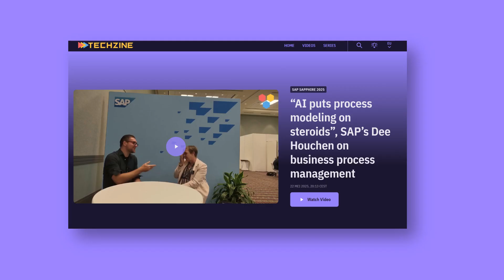MuleSoft agent fabric: governing AI agents across platforms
At Dreamforce 2025 in San Francisco, we sit down with Ahyoung An, MuleSoft COO at Salesforce, to discuss the newly announced MuleSoft Agent Fabric. This comprehensive platform enables organizations to govern, manage, and observe AI agents regardless of where they were built and run.

An explains how MuleSoft is applying its proven API management approach to the agentic world, positioning itself as a neutral orchestration layer that works across ecosystems. The conversation covers critical topics like agent-to-agent interactions, security policies, governance frameworks, and how MuleSoft differentiates itself from competitors who can only manage agents within their own platforms.

The discussion also explores the relationship between MuleSoft and Salesforce's AgentForce platform, domain-driven broker architecture, and the future of user management in agentic systems. Learn how enterprises can prepare for AI agent orchestration while maintaining security and observability.

Chapters:
0:00 - Introduction from Dreamforce
0:25 - Introducing MuleSoft agent fabric
1:58 - API management approach for agents
3:58 - Governance and security layers
6:18 - Managing third-party agents
8:38 - Domain-driven broker architecture
10:00 - Integration with Salesforce AgentForce